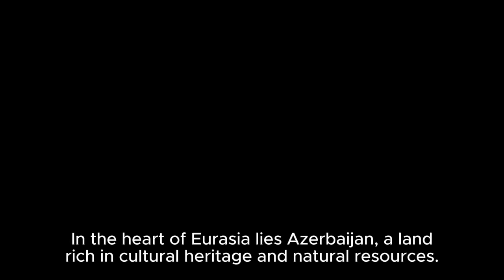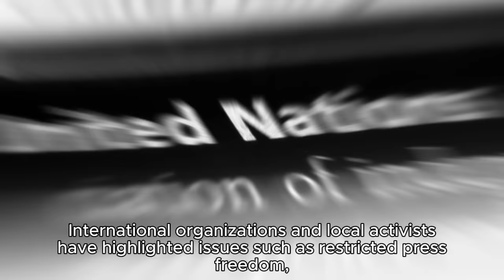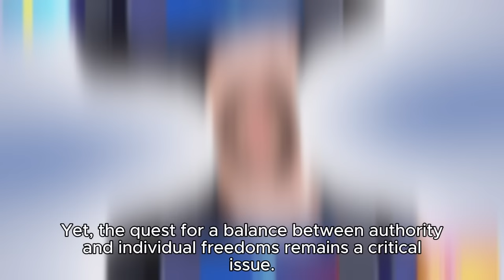Inside Azerbaijan: The Struggle for Democracy and Rights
🔍 Dive into the complex world of Azerbaijani politics in our latest video, "Inside Azerbaijan: The Struggle for Democracy and Rights." This eye-opening exploration sheds light on the nation's journey since its independence in 1991 and delves into the intricate dynamics of power, governance, and the quest for human rights.

🌐 Set in the heart of Eurasia, Azerbaijan is a land rich in culture and history. However, beneath its vibrant surface lies a challenging political narrative. Our video provides an in-depth analysis of how the country has navigated its post-Soviet era, grappling with issues of authoritarianism and the pursuit of democratic principles.

👥 Witness the struggles and resilience of the Azerbaijani people as they face issues ranging from restricted press freedom to political dissent. We take a closer look at the allegations of election irregularities, suppression of political opposition, and the government's stance on these issues.

🌍 As Azerbaijan continues to play a crucial role in regional and global affairs, understanding its internal dynamics becomes increasingly important. "Inside Azerbaijan: The Struggle for Democracy and Rights" offers a unique perspective on the country's ongoing efforts to balance authority with individual freedoms.